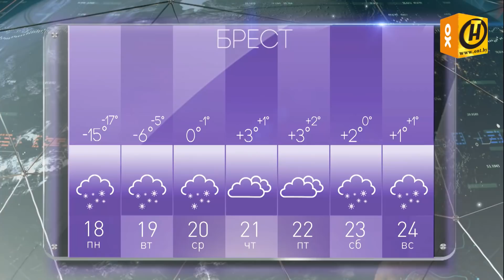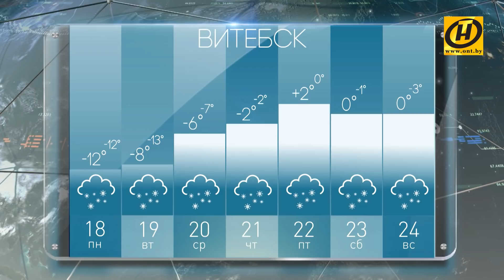Погода на неделю 18-24 января 2021. Прогноз погоды. Беларусь | Метеогид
Прогноз погоды на неделю с 18 по 24 января 2021 года. Беларусь. Европа. Москва. Киев | Погода в Бресте | Погода в Витебске | Погода в Гомеле | Погода в Гродно | Погода в Могилеве | Погода в Минске

Смотрите в программе "Метеогид":
01:32 Метеорологическая зима. До каких отметок может опускаться столбик термометра в это время года? Узнаем у Дмитрия Рябова.
06:05 Синоптическая ситуация в Европе на предстоящей неделе.
09:12 Лунный календарь на неделю с 18 по 24 января 2021 года.
10:35 Итоги рубрики "СТОП-КАДР" на ОНТ.
11:23 Прогноз погоды на неделю в Бресте, Витебске, Гомеле, Гродно, Могилеве и Минске.

Приятная новость для тех, кто внимательно следит за малейшими температурными колебаниями. Появился Telegram-канал "Рябов ответит!" – только погода и ничего лишнего! Присоединяйтесь по ссылке